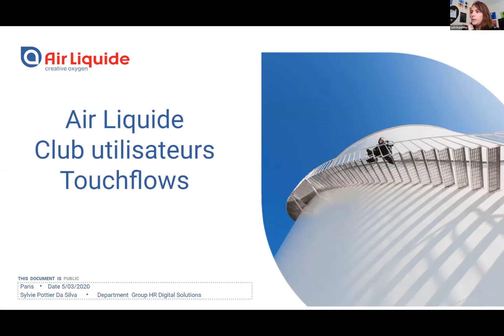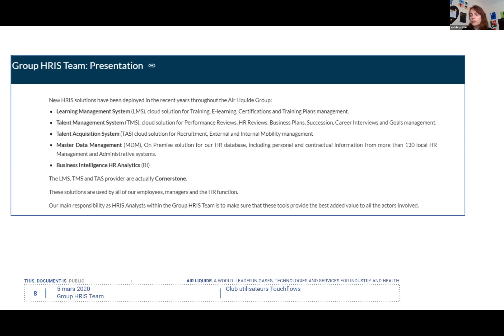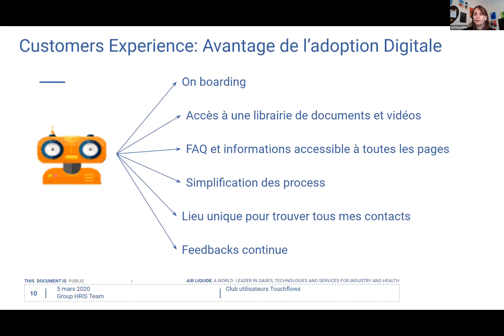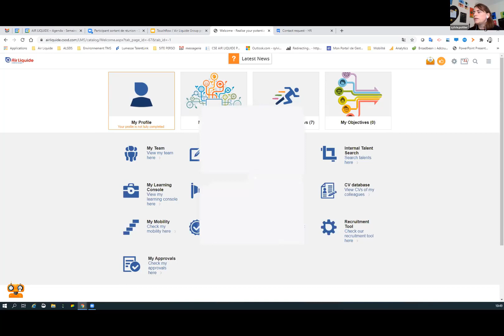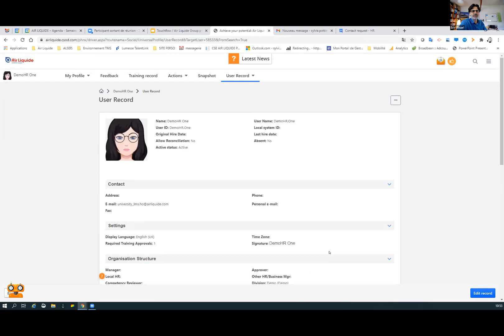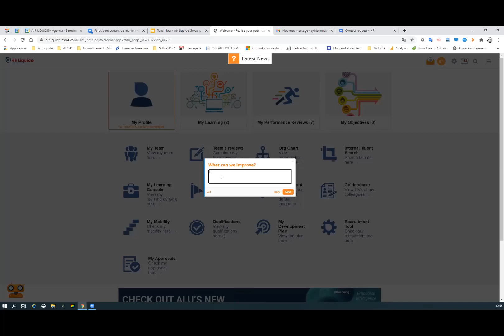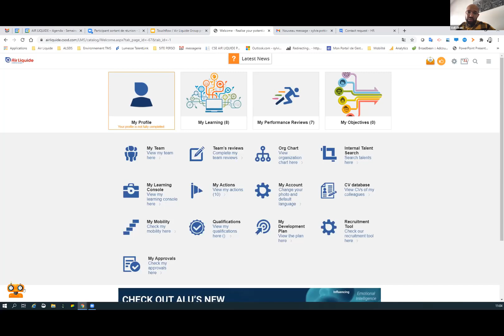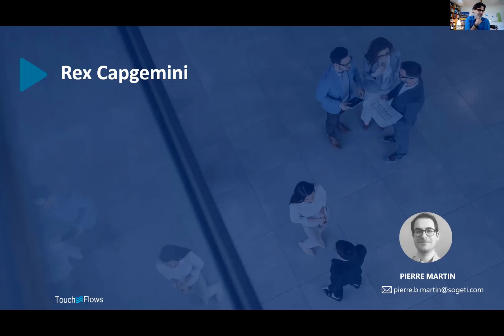Club U Air liquide 3 5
18 mars 2021, Touchflows a organisé une rencontre virtuelle autour de 3 partages d’expériences entre ses clients WalkMe.
Air Liquide a présenté ses ActionBots dans le projet SIRH MyTalent